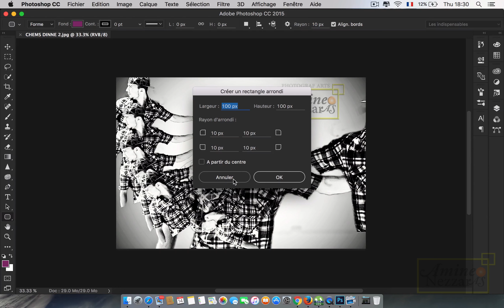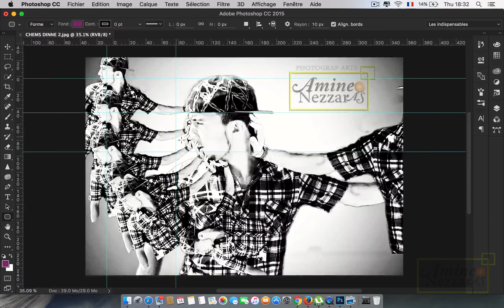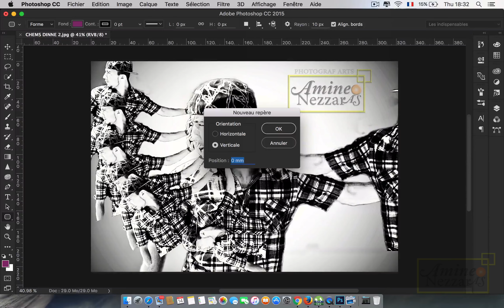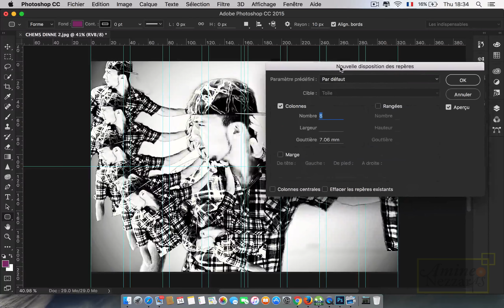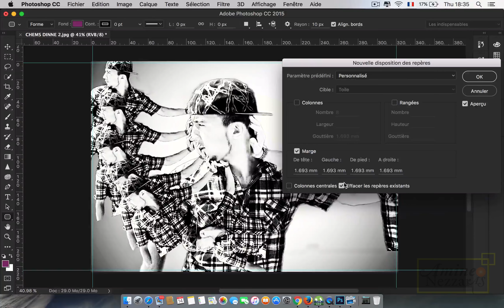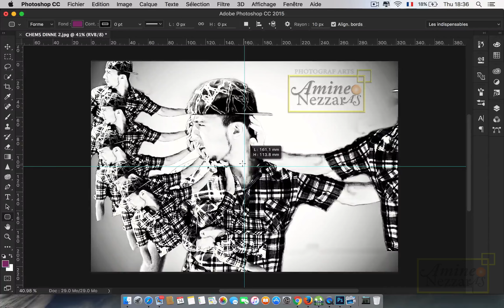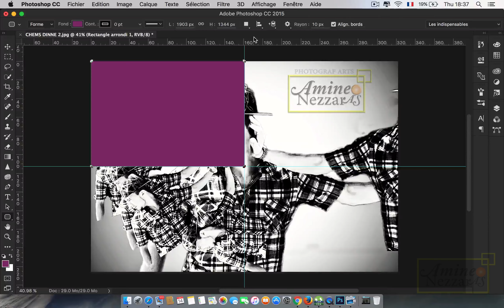17#PhotoShop CC Tutorials | Rules guides | المسطرة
youtube promotion
youtube ads
youtube advertising
youtube marketing
youtubetv
pixel pass
stadia cyberpunk
google products
noxinfluencer
google event 17#PhotoShop CC Tutorials | Rules guides | المسطرة
تحياتي

Amine_CRYPTO#
حساب google
بحث قوقل
حساب gmail
gmail إنشاء
google chrome msi
chrome msi
adwords express
karma youtube
بديل ادسنس
جيلان شانيل
vidiq firefox
youtube ninjago
youtube premium samsung
youtube huawei
optimize google
google batman
ads google
youtube drive
crm google
adsgoogle
ads youtube
google hotel ads
google ds
caseyneistat
merchant center
chrome offline
ctr google ads
adwords editor
marketing google
google cloud vps
google seo
adwords
googleads
google partner
adwords youtube
kikakiim tiktok
cloud google
nexus google
alibaba youtube
google top
google datastudio
gantter google
youtube srt
marketing youtube
chrome 89
api maps
google platform
wordpress adsense
google merchant
google premier
video2mp3
downloader chrome
vidiq chrome
translate api
chrome debian
google premium
fitness youtube
google webdesigner
war thunder youtube
google vps
datastudio
studio google
tableau youtube
datastudio google
google fy
bmw youtube
google inside
filmora youtube
google trend
universal analytics